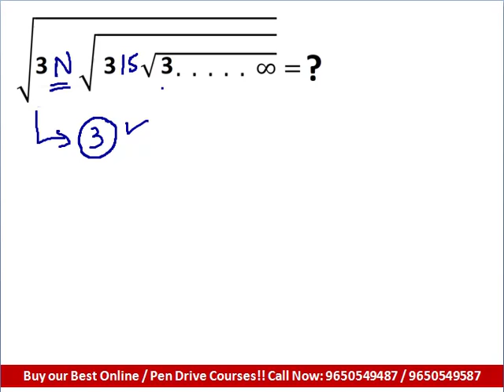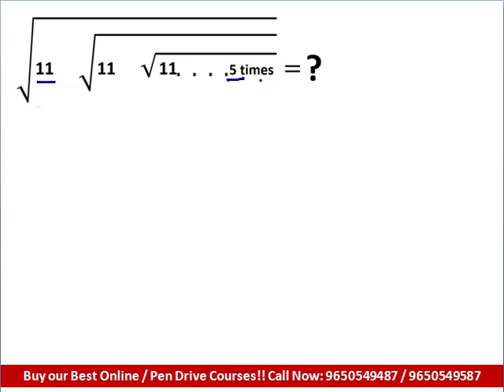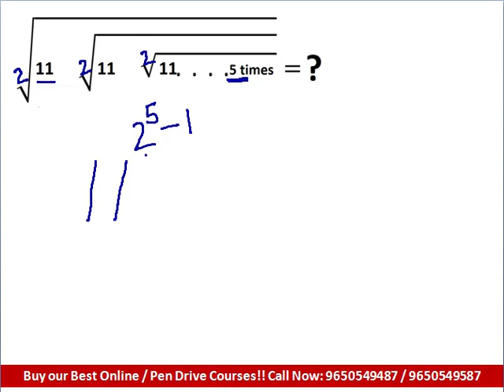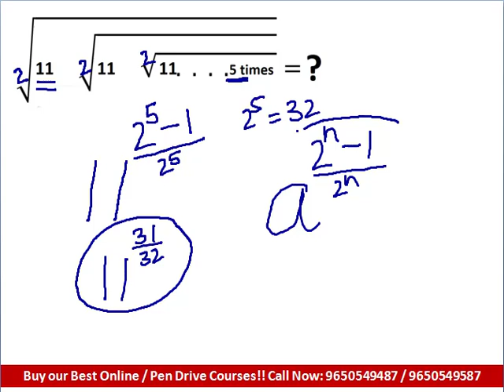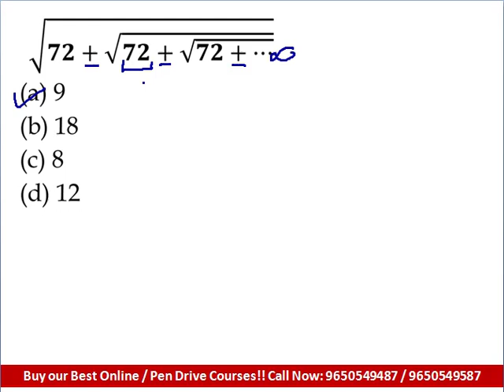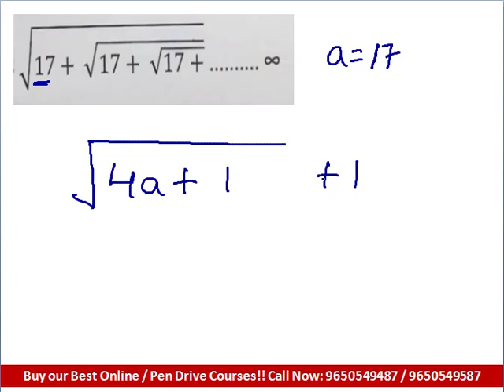Tricks on Surds and Indices for SSC CGL Exam, SBI PO Quant & IBPS Maths Simplification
Quantitative Aptitude Surds and Indices Short Tricks for SBI PO Maths Preparation, SSC CGL Exam and IBPS Clerk Quant Questions. Jobs Coaching.